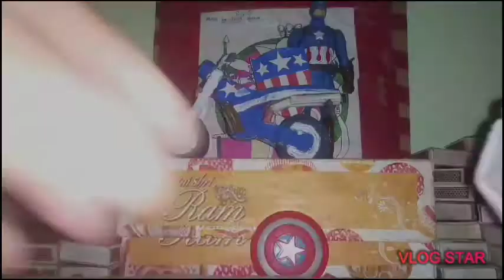How to make hulk`s hammar with the help of paper / D.S creation's